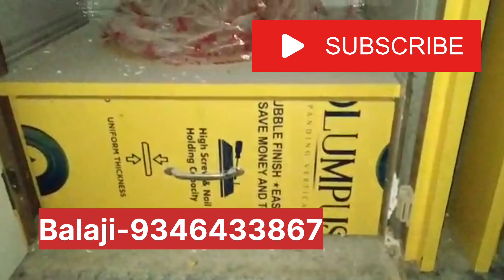కేవలం 48 లక్షలకు 2BHK తూర్పు ఫేసింగ్ ఇల్లుhouseforsale developers proddatur,Total cents-2.5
నమస్కారమండి ఇప్పుడు మీరు చూసిన ఈ ఇళ్లు వీడియోస్ సంబంధించిన పూర్తి వివరాలు తెలుసుకుందాం అనుకుంటున్నారా అయితే ఈ క్రింద అన్ని వివరాలు తెలపడం జరిగింది:

East facing 2BHK Independent house
22-vedalpu
49-Poduvu
Total-2.5 cents
Two bed rooms with attached washrooms
Front 10 feets road
location:Near bypass Produttur

marketing by
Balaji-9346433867